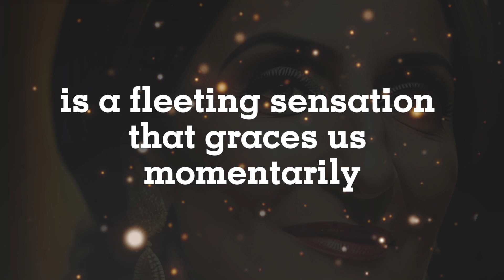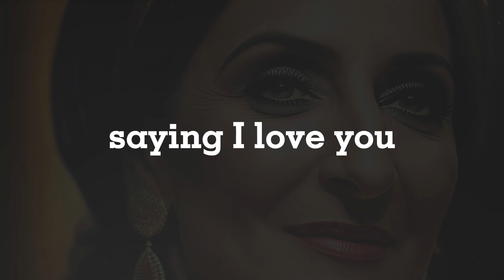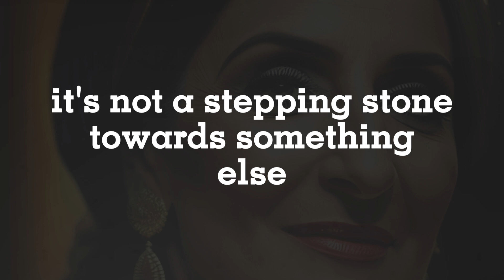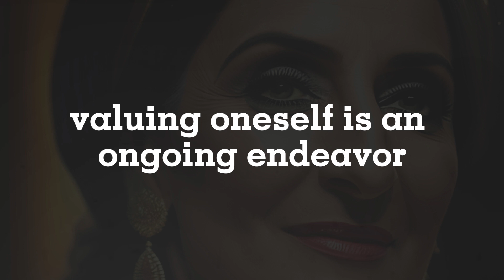The Most Interesting quotes of Ayn Rand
Ayn Rand: Who is She?...
          Ayn Rand, real name Alissa Zinovievna Rosenbaum, was a Russian-born American author whose commercially successful novels promoting individualism and laissez-faire capitalism were influential among conservatives and libertarians and well-liked among generations of young people in the United States beginning in the middle of the 20th century.

What was Ayn Rand's most famous quote?
Is Ayn Rand a philosophy?
What are the key ideas of Ayn Rand?
What is the most famous Ayn Rand quotes?
What is the world's famous quote?
What are three important quotes?
What is the most famous saying ever?
What is Ayn Rand's belief?
What is the ethical egoism of Ayn Rand?
What is Ayn Rand most famous for?

1)This video has no negative impact on the original works (It would actually be positive for them)
2)This video is also for teaching purposes.
3)It is not transformative in nature.
4)I only used bits and pieces of videos to get the point across where necessary.